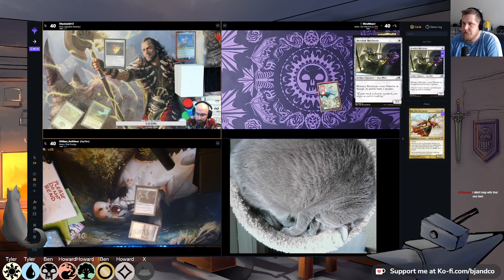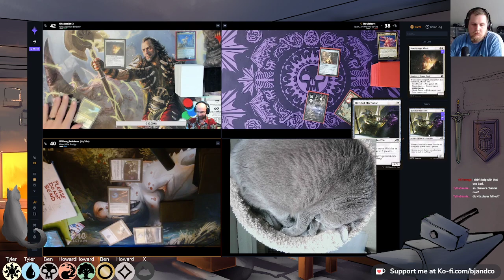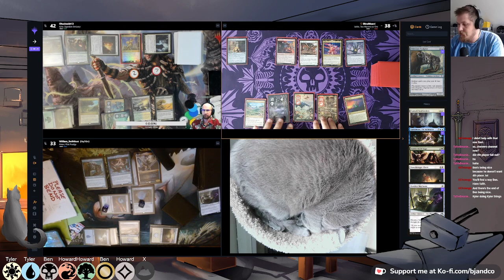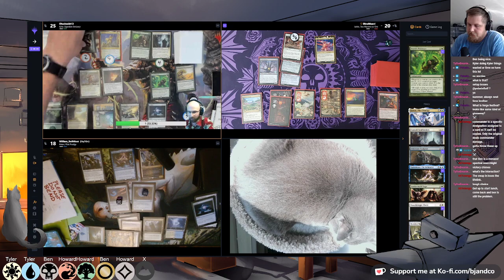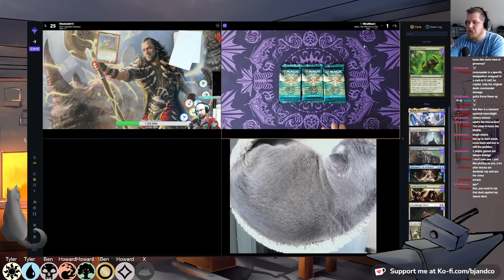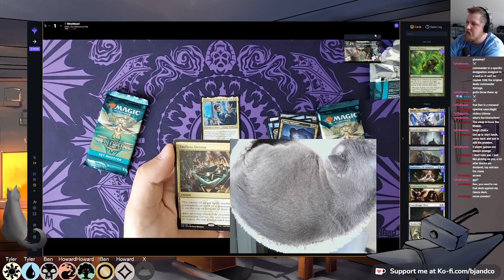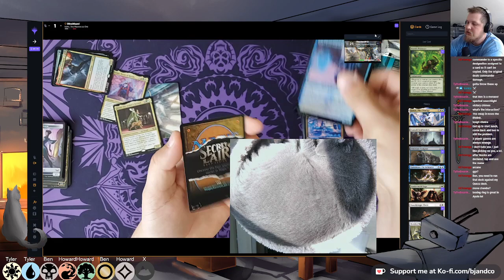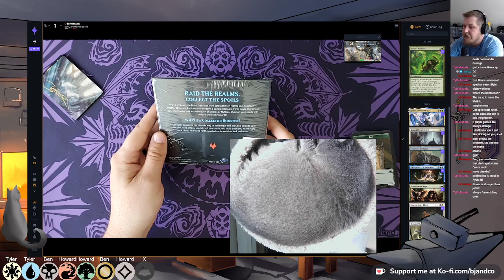Sunday Commander Quartet - Ask how to join the Rip & Ship for 2x2 - Aug 21